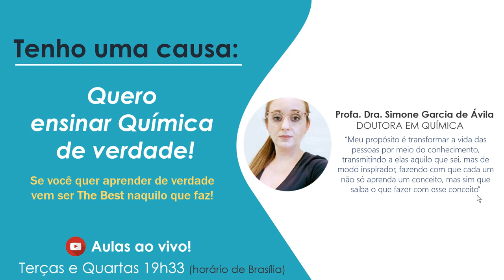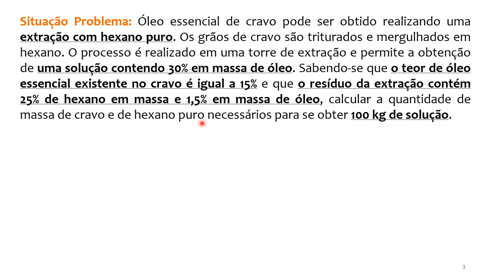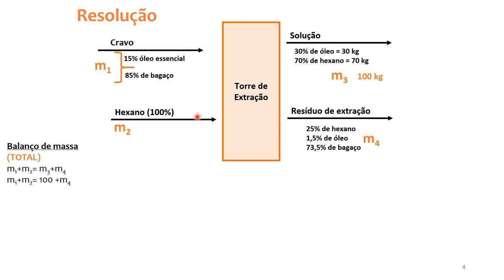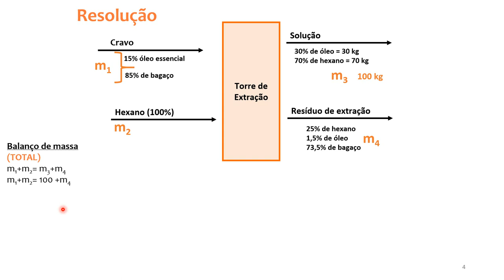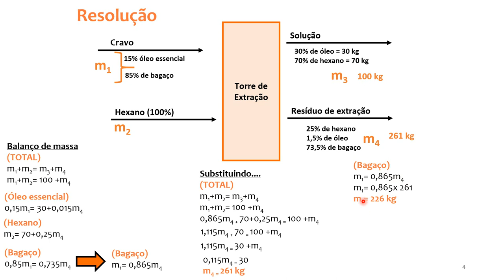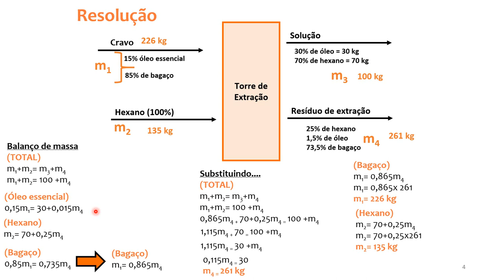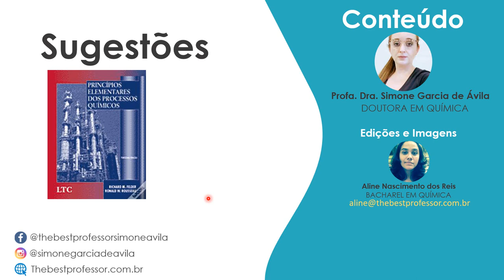Exercício Resolvido: Balanço de massa sem reação - EXTRAÇÃO COM SOLVENTE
Neste vídeo, vamos resolver um exercício empolgante de Balanço de Massa sem reação, focado na EXTRAÇÃO COM SOLVENTE. A extração com solvente é uma operação unitária essencial na indústria química e de processos, permitindo separar componentes de uma mistura com base em suas solubilidades em diferentes solventes. Passo a passo, iremos conduzir o balanço de massa para um processo de extração, explicando cada etapa de forma clara e detalhada. Se você está estudando engenharia química, processos industriais ou apenas quer entender como funciona essa técnica fascinante, este vídeo é perfeito para você! Venha desvendar os segredos da extração com solvente com a gente!